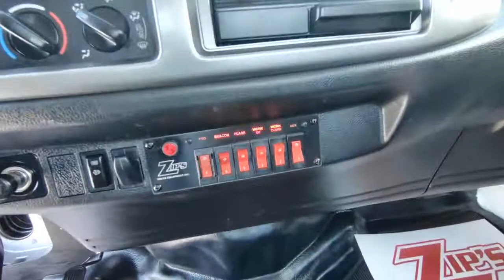*SOLD*16132 - 2019 Century 21' 6" Aluminum LCG Carrier, Hino 258ALP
Stock #16132    VIN: 5PVNJ8JN1K4S53920

SPECS:
Air Conditioning/Air Compressor/Air Dryer
AM/FM/CD/iPod/Bluetooth Stereo Radio
Cloth Air Ride High Back Driver Seat w/RH Arm Rest
Cloth 2 Man High Back Passengers Seat
Cold Weather Package - Block Heater & Fuel Heater
Power Windows
Cruise Control/Tilt Wheel
Rubber Flooring
Chrome Bumper/Grille
Front Tow Hook
Power/Heated/Lighted Swing Out Mirrors w/Convex Mirrors
LH 50 Gallon Aluminum Fuel Tank
Cab Roof Marker Lights

Body Features:
Removable Steel Tube Side Rails
CHAINLOCK_A_DECKCENT - Deck Centered Key Slot Package
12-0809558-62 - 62" Tall Deck Mounted Cab Guard
AUSD482024 - Qty. 2, R.C. Industries 48" X 20" X 24" Aluminum Toolboxes
ZP-TBSD-4824 - Zip's Built Sliding Drawer System
9-Wire Loop - 9 Wire Deck Loop Harness
ZP-PSWR - Zip's Custom "Ditch Side" Winch Drum Release Kit
P9902 - Lodar Wireless Air Actuated Remote Control
MAB72E - B/A G70, 5/16" V-Chain Assembly
11-6LUG8G7 - Qty. 2, Grade 70, 5/16" x 8' J-Chains
TP419G - 8 Point Trailer/Flatbed Tie Down Kit
RS380006-1 - Rim Sling, 3/8" x 6' Purple
SR38075BEXT - 3/8" x 75' Extension, AmSteel Blue Synthetic Rope
2158TRP - 58" Code 3 2100 Series 16 Head LED Lightbar
BP-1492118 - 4" x 6" Rectangle LED Work Lights
BP1492129 - Qty. 4, Flood Lights w/4 Clear LED's For Winch Work & Hook Up Lights
6-HINO-2 - 6 In Dash Switch Panel
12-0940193 - Century Mudflaps Or Front Splash Guard Kit
22171 - Qty. 2, Mudflap Anti-Sail Brackets
ZIP-30 - Qty. 2, 30" Zip's Mudflaps
LCGSTLARM - Slide In Steel Tube L-Arms
That 22.5 IH AB - Top Hat & Lug Nut Kit
TC-183RF - Qty. 3, 18" Tall Traffic Cones w/Reflective Collar
ZIP-SDMO-2059 - Reflective Vinyl Decal - Slow Down Move Over It Saves Lives, RED
SY250RC - 2# 8oz, Rechargeable Dry Chemical Fire Extinguisher
ITD-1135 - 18" Vertical Mounted Aluminum Safety Cone Holder
Live Air - Air Supply Run
068-798 - Qty. 3, Sturdy, Heavy Duty Fluorescent Orange Triangles